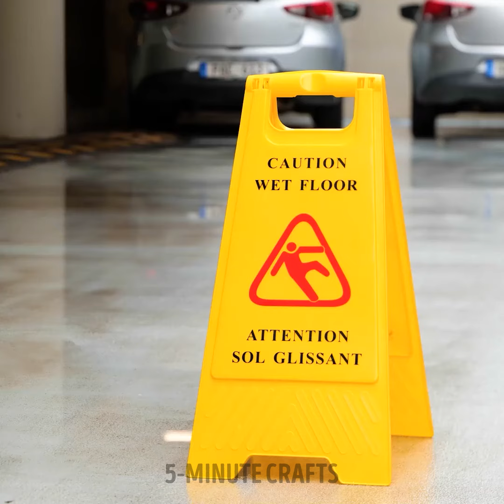Turn Egg Trays And Mango into STYLISH Bags!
Upcycle old egg trays and turn them into stunning bags! In this creative tutorial, we'll show you how to transform humble egg trays and mango wood into one-of-a-kind, eco-friendly bags that are both functional and fashionable. From collecting materials to adding the final touches, we'll take you through every step of the process. Get ready to unleash your inner DIY enthusiast and turn trash into treasure!